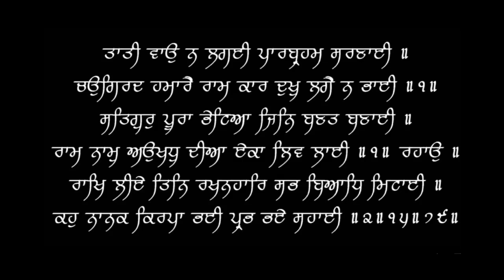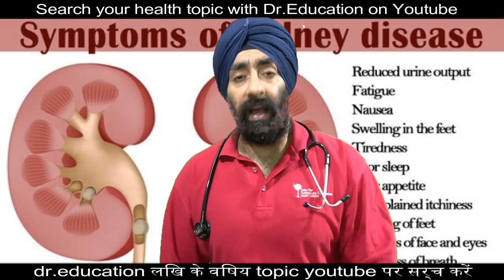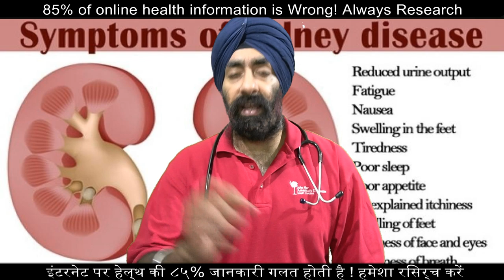किडनी से खून की कमी | Why kidney disease causes low hemoglobin - Anemia | Dr.Education